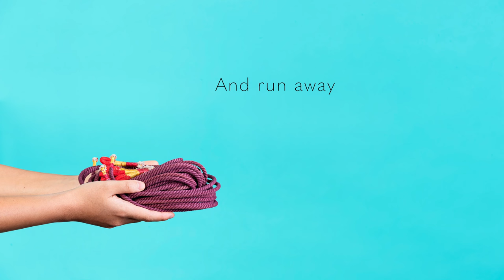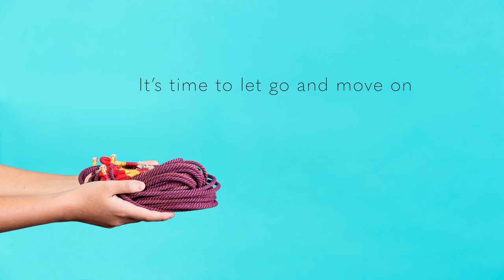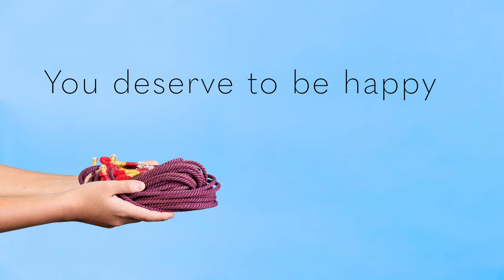Why-Go-Round · Joyce Kwon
Joyce Kwon, voice & gayageum
Ross Garren, keyboards & Harmonetta
Erik Kertes, bass
Gavin Salmon, drums & percussion

Words & music by Joyce Kwon
Produced by Ross Garren
Recorded & mixed by Keith Armstrong
Mastered by Justin Shturtz at Sterling Sound
Published by Voicekwon Music, ASCAP

Listen to this and more on the album "Dream of Home"

Photo by Gianina Ferreyra
Video by ps fairy